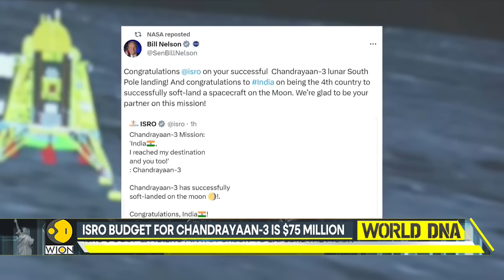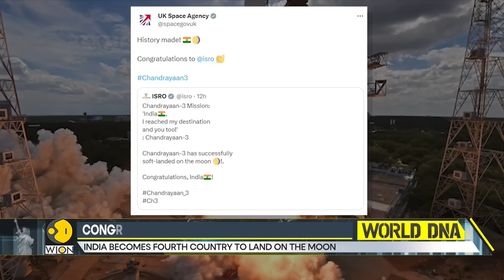Chandrayaan-3 mission: Small step for ISRO, giant leap in space exploration | World DNA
India has created history as Chandrayaan-3 landed on the moon at around 06:03 PM on Wednesday. Indian Prime Minister Modi joined the live landing of Chandrayaan-3 from South Africa where he is attending the BRICS summit.